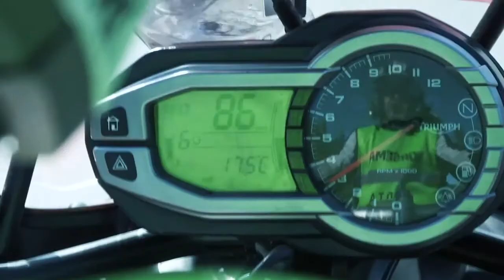NORSEMAN CHAMPION 2019 | Xtri World Championship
BESKRIVELSE

Aker Biomarine | Argon 18 | Trimtex | Zalaris | Shimano | Lazer Helmets | Hed Wheels | Science in Sports | Vittoria Tyres | CeramicSpeed | sailfish | Ride100Percent | Høvikklinikken | Miiego | Scandinavian Alps Coffee Roasters